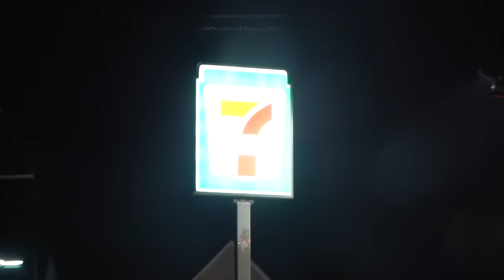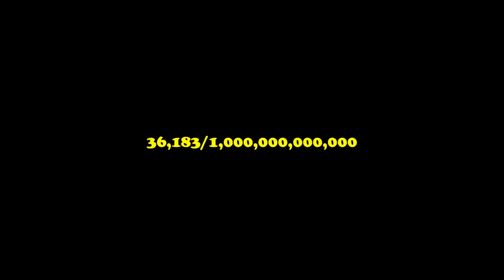Returning Offensive Toy Prank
Returning Offensive and Cussing Toy Prank